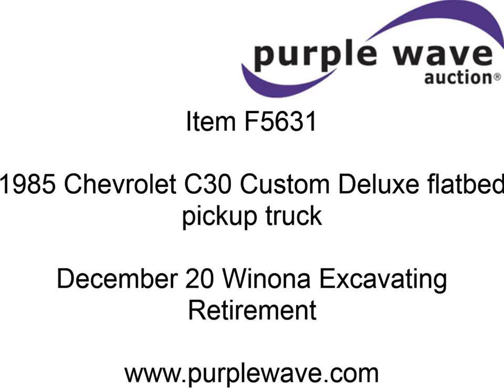1985 Chevrolet C30 Custom Deluxe flatbed pickup truck | sold at auction December 20, 2012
1985 Chevrolet C30 Custom Deluxe flatbed pickup truck
57,632 miles on odometer
5.7L V8 gas engine
Automatic transmission
Heat
Manual windows and locks
Vinyl interior
10.5&#039; steel flatbed
Wood side boards
Bed mounted fuel tank
12V electric pump and nozzle

Spring suspension
Receiver hitch
Trailer wiring
160" wheelbase
LT235/85R16 tires
1GBHC34MXFV204457